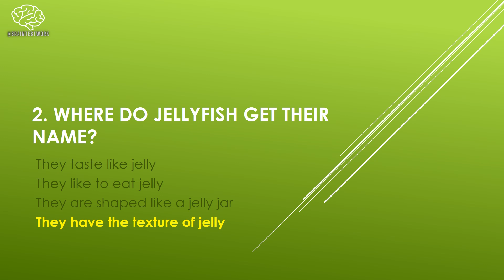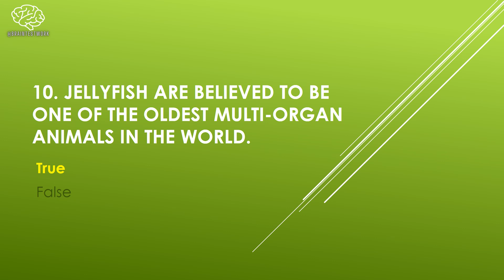(GK-19) | General Knowledge | MCQs | Animals | सामान्य ज्ञान | 基本知识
Animals

1. They can be almost any color

Jellyfish come in a huge variety of colors. Some are even multi-colored or change color as they grow. Their tentacles can also be more than one color. Jellyfish are the rainbows of the undersea world.

2. They have the texture of jelly

Jellyfish are described as gelatinous. This means that they have a texture similar to jelly and/or gelatin. Their bodies are somewhat like a water filled balloon that feels like Jello and there are many sea creatures who love to eat them including sharks and other large fish.

3. They can be found in every one of the world's oceans

Jellyfish can be found in every ocean of the world. There are some types who live in freshwater also. Most live in shallow coastal waters, but there are a few types that have been found to inhabit depths of 12,000 feet.

4. Vinegar

The application of vinegar on a jellyfish sting deactivates the venom. Usually a trip to the doctor is in order when stung by a jellyfish. There are some varieties that are so venomous that they can kill a human. The sting of any jellyfish hurts badly.

5. Plankton and tiny fish

Jellyfish, depending on their size, eat plankton and small fish. They will eat almost anything that sticks to their tentacles, both plant and animal. When jellyfish are kept in an aquarium, small shrimp are often used as food.

6. Bloom

Jellyfish groups are called blooms. There can be over 100,000 animals in a bloom. Alternate terms for a bloom are smacks and swarms.

7. True

All jellyfish are between 90-95% water. They are semi-transparent, and move about by contracting and expanding their bodies. They are related to corals and sea anemones.

8. Arctic lion's mane jellyfish

Jellyfish come in a large variety of sizes. The largest is the Arctic lion's mane jellyfish which can weigh as much as one ton and have tentacles as long as 100 feet. The smallest jellyfish is the Caribbean jellyfish which is one inch in size.

9. Mouth

Jellyfish do not have a brain, blood, nor any bones. They do have an elementary nervous system which is capable of detecting and responding to smell, light and other various forms of stimuli. The mouth is found on the bottom-side of their umbrella-shaped bodies and is used both to ingest food and expel food when they are done.

10. True

Jellyfish as a species are believed to be almost 700 million years old. They were around before people and dinosaurs. They are so plentiful that they often clog the motors of large ships and can cause a large mess if they wash ashore.